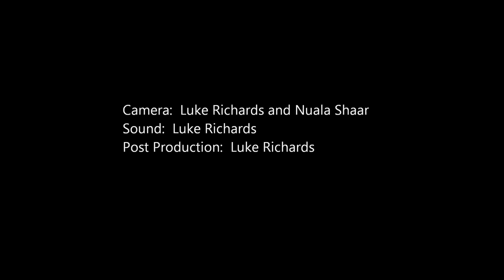Patricia MacCormack - The Ethics of Inhuman Art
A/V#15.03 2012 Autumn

Encounters with art necessitate becoming a-human insofar as art is defined as that which affects along trajectories deliberately organized to alter perception. This is so even when the art may seem to seek to reflect a reality in a more precise or reduced way. Art attends to creating from chaos but the result is the opposite of the mapping of this chaos by determined co-ordinates – Deleuze and Guattari rethink science, philosophy and art as always including ‘I do not know that is positive and creative, the condition of creation itself and that consists in determining by what one does not know.’ (1994, 128) Art is no longer representative in two ways. The first is that from an ethical perspective art should represent what is unrepresentable, bearing witness to the unspeakable that is in excess of language and to which conversion to language refuses bearing witness by inserting unspeakable art into a register or lexicon that, by virtue of this inclusion, imagines all art represents and all unspeakable acts are representable thereby they cannot be described as inhuman. Initially ethics orients inhuman art around the forsaking of the Other that dehumanizes and therefore demands representation in order to verify the need to bear witness, a doubling occurs which shows that inhuman art comes from the dehumanization of subjects and this inhumanity is necessary in order for certain lives to not be excluded. The lesson we learn from inhuman art – the art of the unrepresentable and unspeakable – is that maintaining human perception coming from human subjectivity is unethical. Art’s responsibility is to resist the human perception that creates unspeakable acts.

Dr Patricia MacCormack is Reader in English, Communication, Film and Media at Anglia Ruskin University Cambridge. She has published extensively in the areas of Continental Philosophy, queer theory, body modification, the posthuman, animal rights and horror film. Her work has appeared in Body and Society, Queering the Nonhuman, Deleuze and Sex, New Formations, Angelaki among others. She is the author of Cinesexuality and the co-editor of The Schizoanalysis of Cinema. Her next book is Posthuman Ethics.